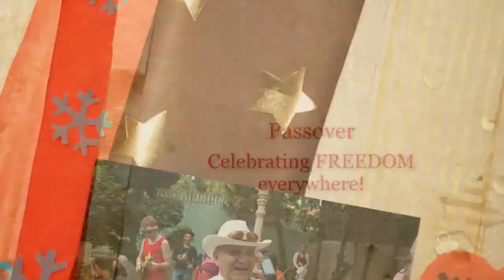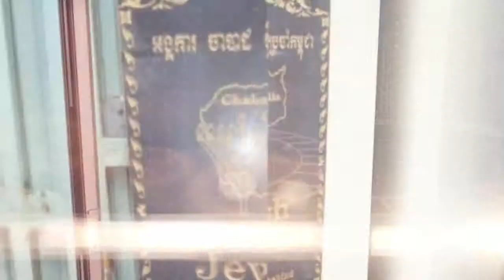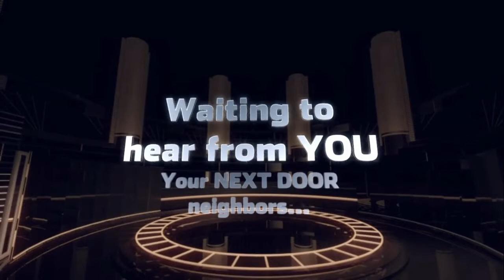Jews Next Door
Vietnam, Cambodia and Taiwan joint venture.